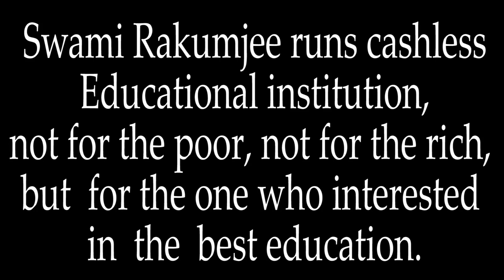Zen story 57 : The gates of paradise1145th SD by Swami Rakumjee |HERE OPENS THE GATES OF PARADISE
Zen story 57 : The gates of paradise1245th SD by Swami Rakumjee |HERE OPENS THE GATES OF PARADISE|